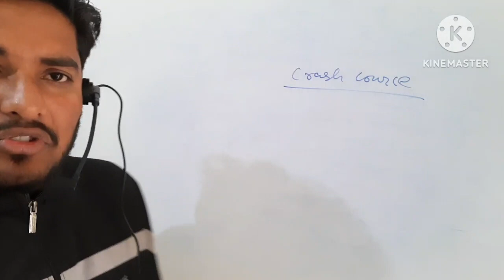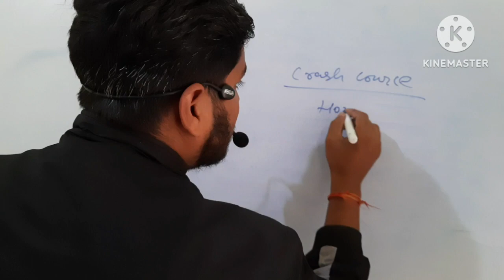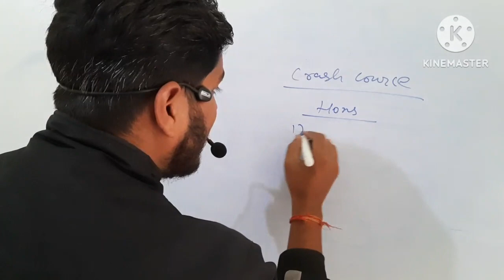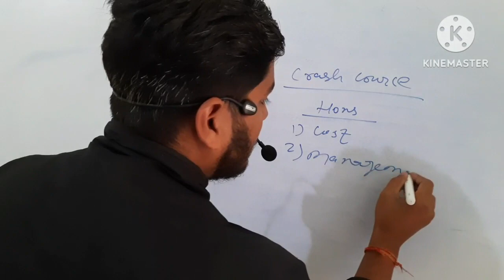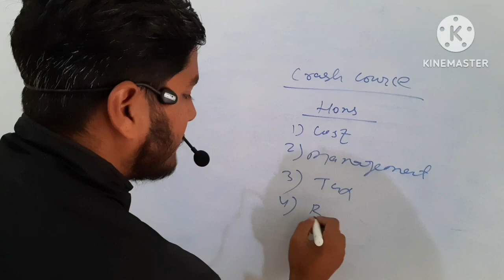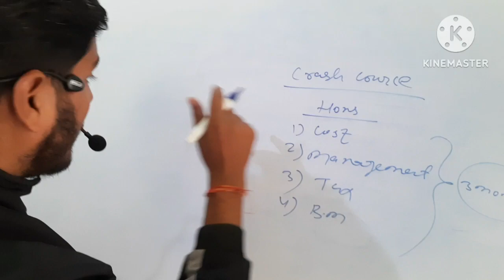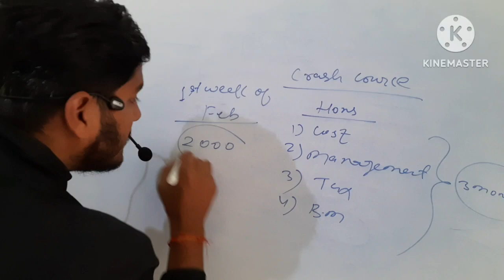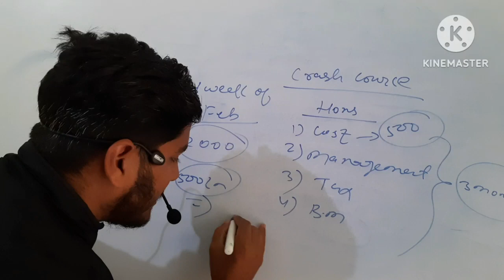Patliputra university crash course b.com part 3 2020 -2023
Patliputra university b.com part 3 crash course 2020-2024